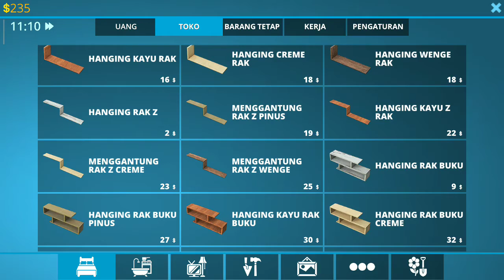Game House Designer : Fix & Flip Android part 2